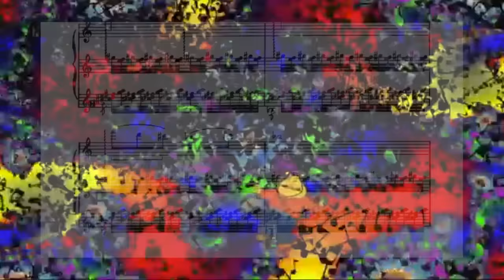Binky listens to Leo Ornstein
Bink takes some time to try to appreciate one of the finest composers of modernist/futurist classical music in the 20th century